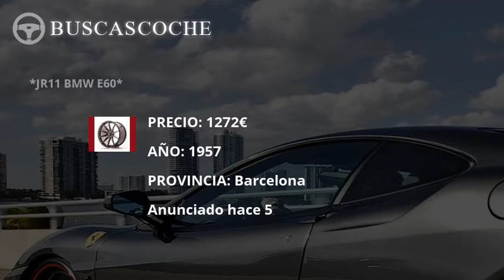Bmw X1 en Barcelona desde 972€, mejores ofertas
Ultimos coches Bmw X1 usados en venta en la provincia de Barcelona, visita para verlos.